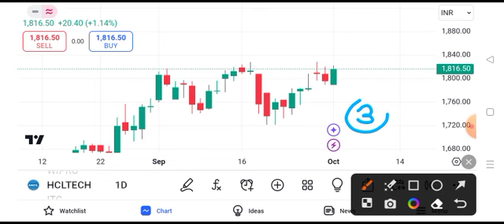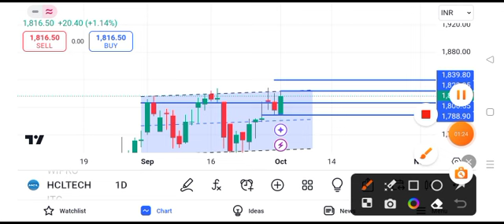hcl tech share news || hcl tech share latest news || hcl tech share target tomorrow